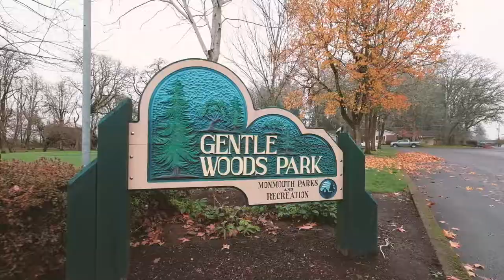601 Olive Way E Monmouth Oregon